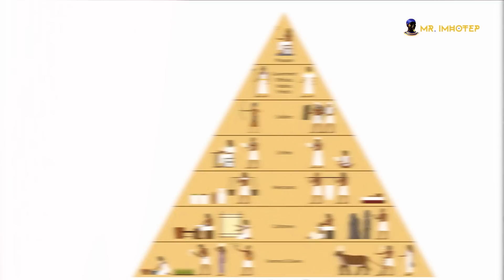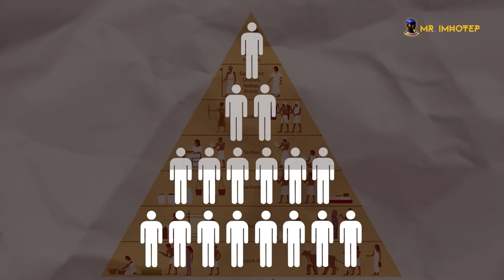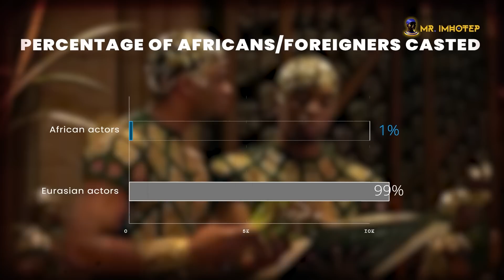Hollywood's Egypt is Kinda Dumb, Here's why...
All these myths lead to a bigger secret at the end of the video. So, make sure to watch the video in a chronological order to not misunderstand the final revelation at the end. Do you agree with me or do you think that it's related to something else? I sincerely believe that the fact that they could not replicate it, they had to invent all these gears. Keep in mind that this is just the tip of the iceberg. We will go deeper in future videos. And please no racism in the comments.